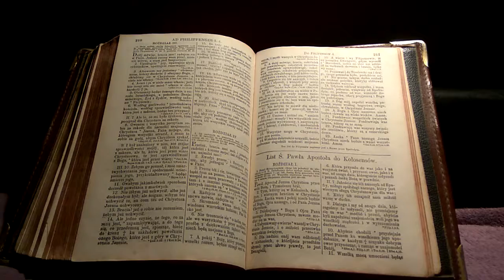Zbawienie w Chrystusie 1 styczeń